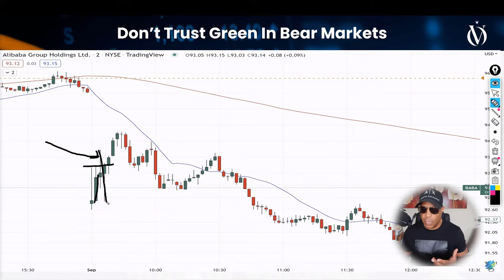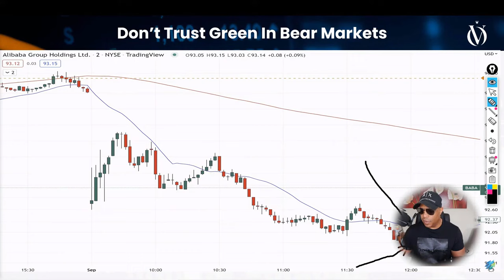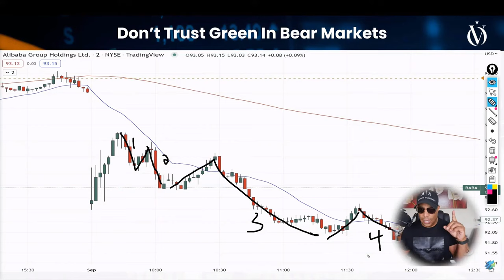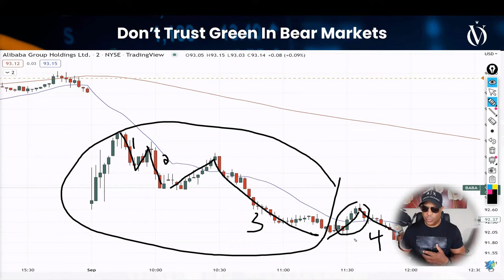$ 13 000 Em Segundos! Como Se Beneficiar Do Crash Do Mercado Meu Trade Para Uma Estratégia De Vida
Há momentos em que o verde não deve ser confiável, nenhum movimento deve ser feito, o verde deve ser usado para vender! quando? Simples, durante um BEAR MARKET. Neste vídeo eu ensino as características básicas de um bear market e como aproveitá-lo